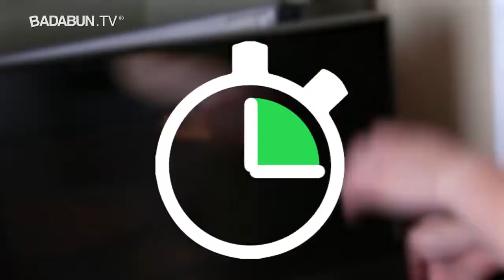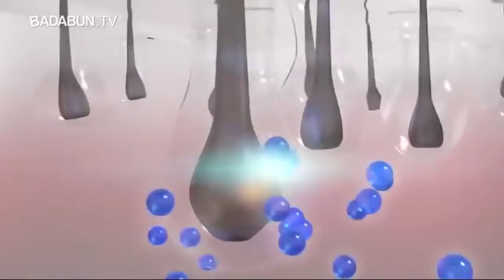10 cosas que has hecho mal toda tu vida.